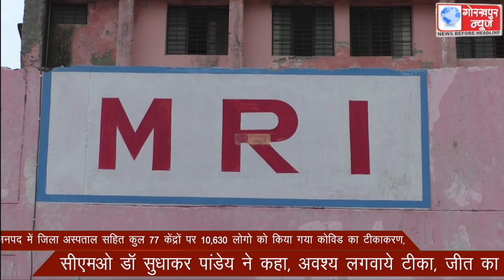जनपद में जिला अस्पताल सहित कुल 77 केंद्रों पर 10,630 लोगो को किया गया कोविड का टीकाकरण,सीएमओ ने कहा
जनपद में जिला अस्पताल सहित कुल 77 केंद्रों पर 10,630 लोगो को किया गया कोविड का टीकाकरण,सीएमओ ने कहा, अवश्य लगवाये टीका जीत का